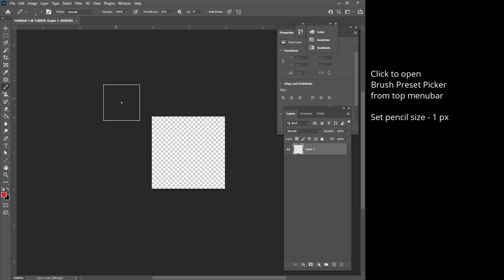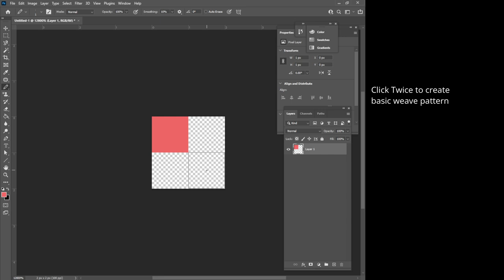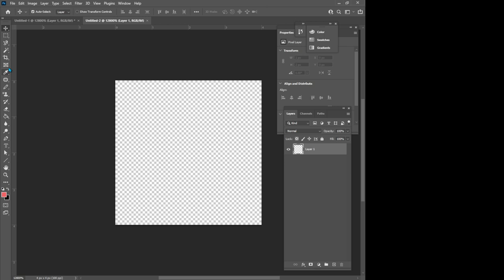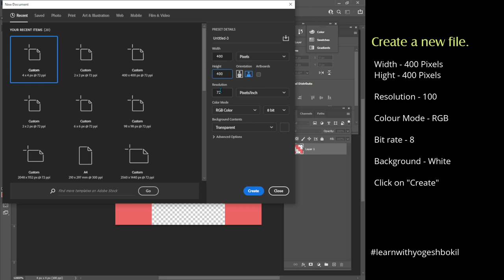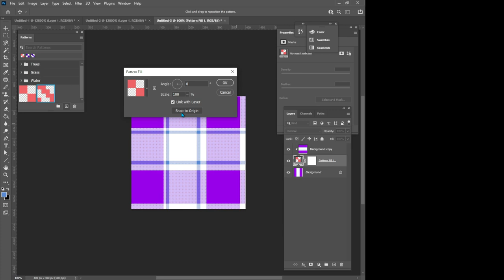How to Make "Digital Weave pattern" in Adobe Photoshop l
Hello everyone,
In this episode, I will be sharing How to create digital weaving pattern in Photoshop.